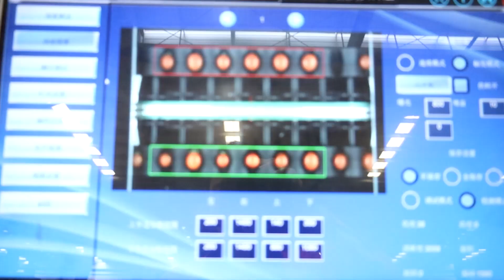Cherry Tomatoes Sorting Case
The APEX sorting machine uses computer vision technology to collect information such as color, shape, flaw etc. Each channel has at least 2 color cameras, which materials can be 360° inspected and realize all-round and non-blind angle detection.
sorting effect:large/medium/small/split /sessile